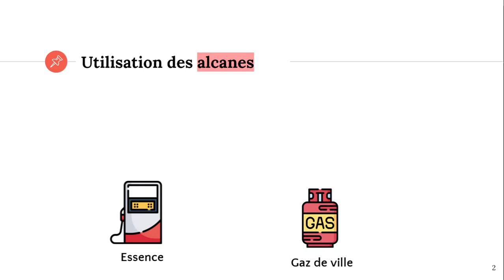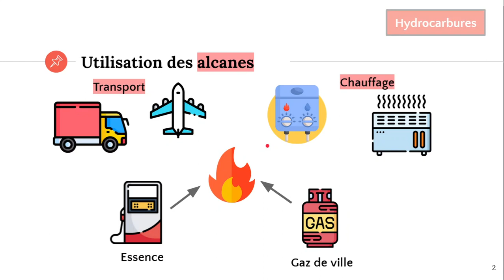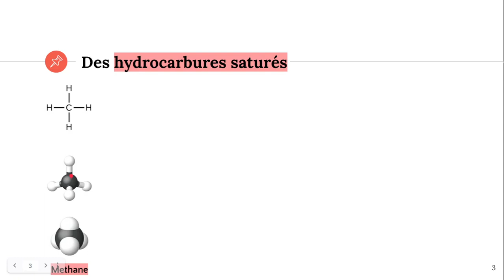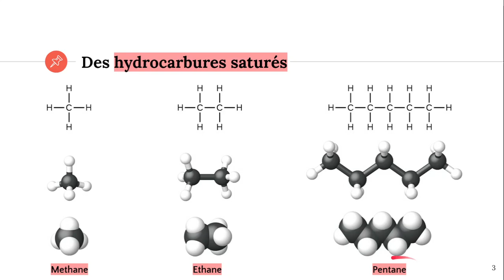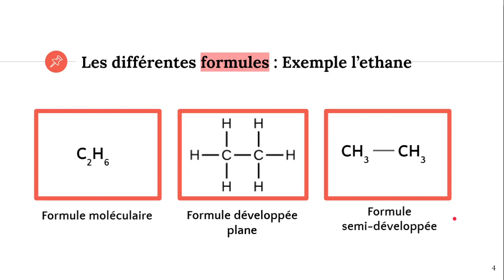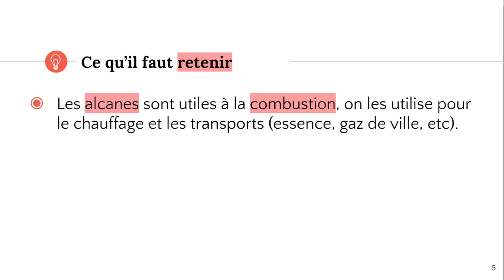Les alcanes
✔️ @ATG start